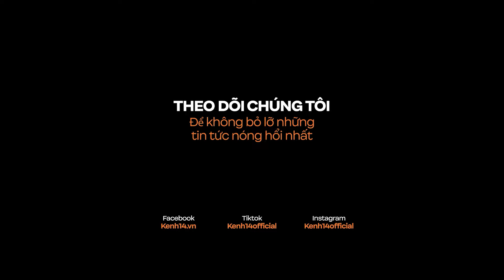Chân dung kẻ phóng hỏa đốt cây xăng Mả Vòng Nha Trang | Sáng Ngày Ra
KENH14 NEWS | Chân dung kẻ phóng hỏa đốt cây xăng Mả Vòng Nha Trang
Công an TP Nha Trang, tỉnh Khánh Hòa cho hay đã xác định danh tính đối tượng phóng hỏa đốt cây xăng Mả Vòng vào trưa 30-7.
0:00 Intro
00:00:04 Chân dung kẻ phóng hỏa đốt cây xăng Mả Vòng Nha Trang
00:01:06 Người đàn ông chạy xe ôm ở TP HCM bị sát hại dã man tại Long An
00:02:02 Hà Nội: Tai nạn liên hoàn 2 ô tô đấu đầu, 3 xe máy bị hất văng xung quanh